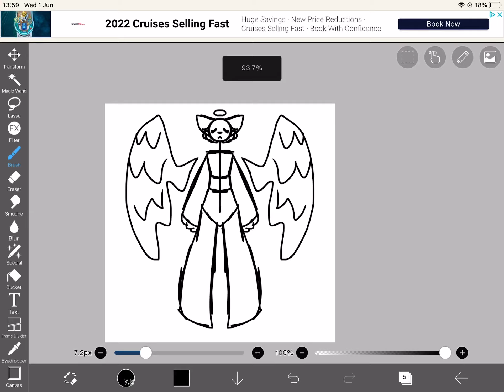I FINALLY FOUND A GOOD SKETCH FOR THE BODYHDKHWIDGWH